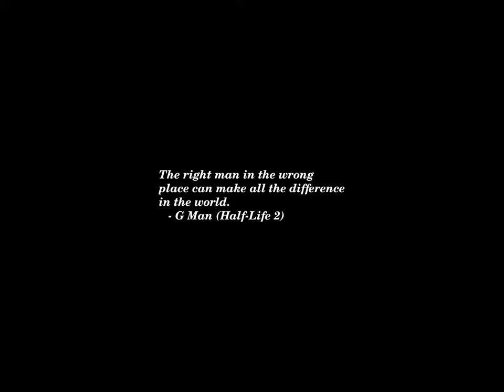Sunset Time-lapse: Thursday, September 12, 2024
Today's headlines:

How Democrats and Republicans are gearing up for a post-election legal fight

Shaw Festival Presents ‘The Orphan of Chao’ and ‘Snow in Midsummer’

City Hall in Springfield, Ohio, Is Closed After Bomb Threat

Mortgage Rates Fall To 6.2%—Lowest Borrowing Costs Since Early 2023

Monica Lewinsky applauds Drudge Report for labeling debate 'The End' for Trump

14 pro-Trump electors linked to efforts to reverse his 2020 loss are back for 2024

Republican Ohio governor dismisses Springfield migrant claim: ‘The internet can be quite crazy’

Linda Ronstadt Criticizes Trump Before He Appears at Venue Named for Her